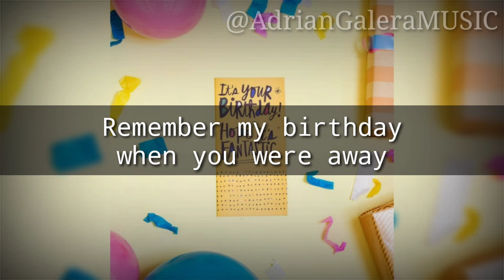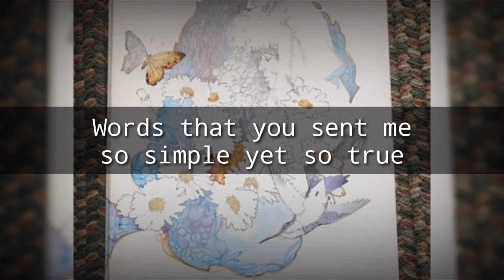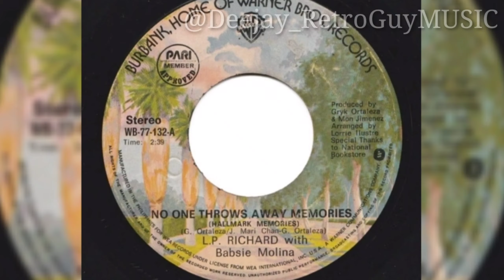No One Throws Away Memories (Hallmark Cards Theme) 1979 - Richard Tan with Lyrics